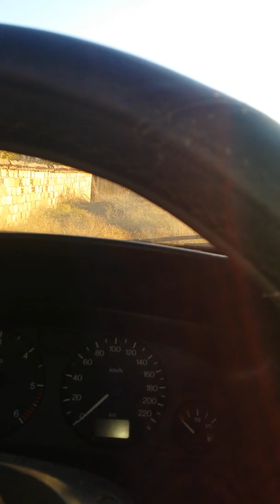Some kind of Vlog някакъв вид Влог